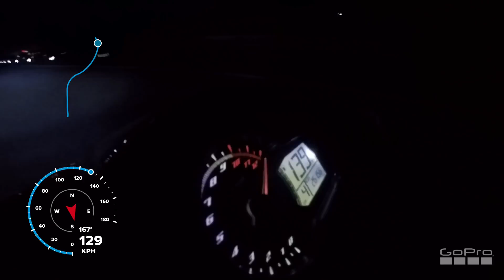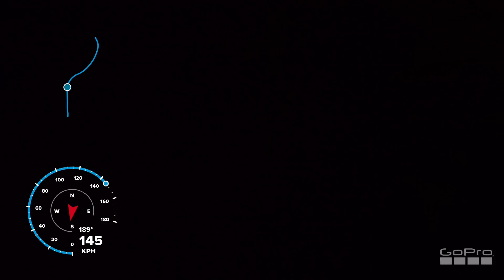Test GPS Y15 Spec 57mm 150km/h gps